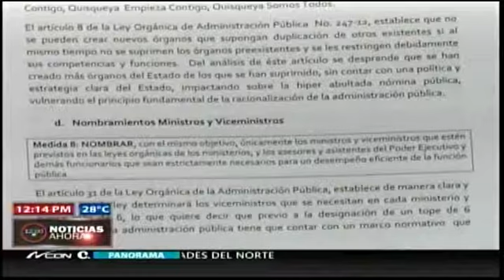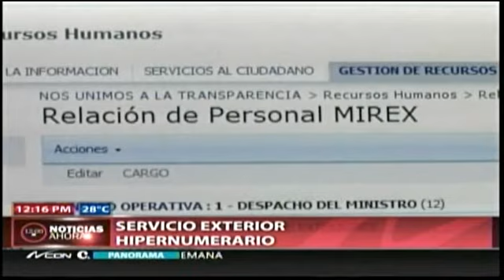A nueve meses de la gestión de Danilo Medina no se ha reducido los servicios en el exterior